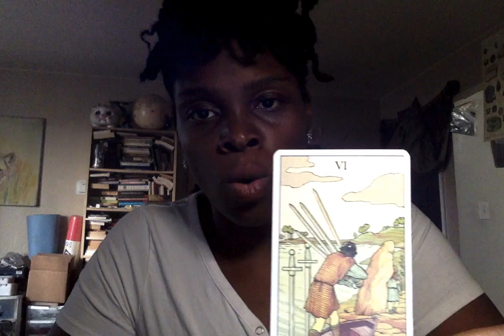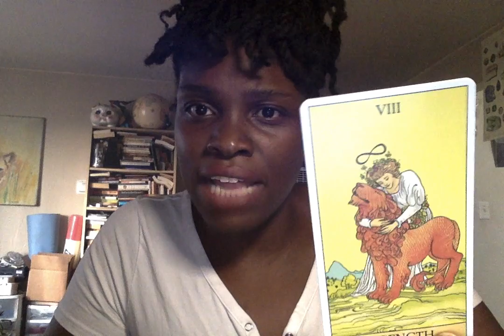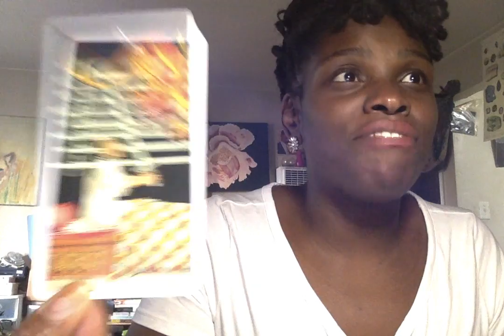Karmic Channeling: Let Them Reap What They Sow...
My name is Daisy aka the Professional High Priestess I hope you enjoy the reading!
Decks Used:
After Tarot

Birthdate
Time of birth
Location
Questions (for the 3 question session)

 Once I received payment at the following platforms, I'll respond with the information I need for your

 Pricing:
3 questions: $25 -Pre-recorded video link
30 minute session: $40-pre-recorded link
1 hour session: $65-100 sliding scale
Birth chart readings: $65 -pre-recorded link
Big 3 readings: $30 w/cards- pre-recorded link

Daisyozim.co